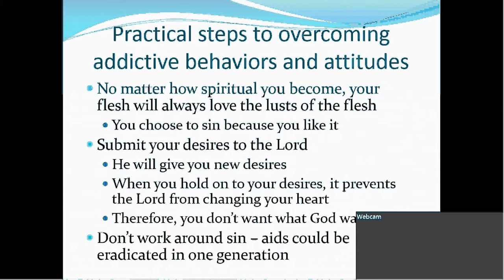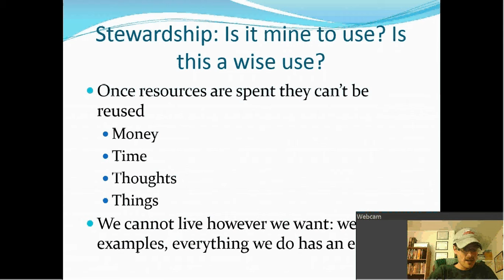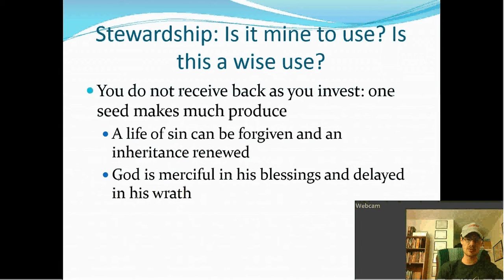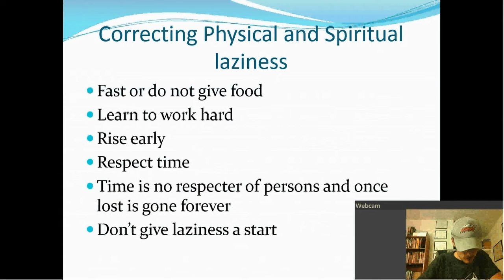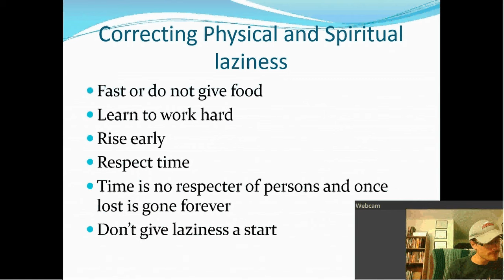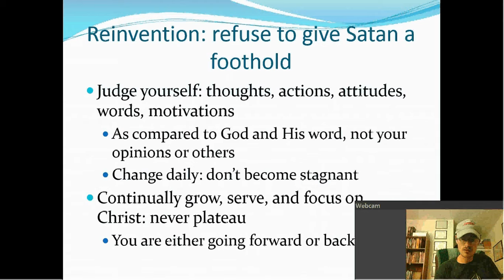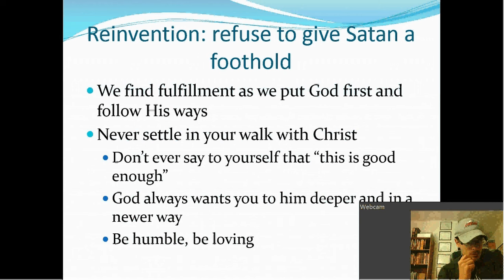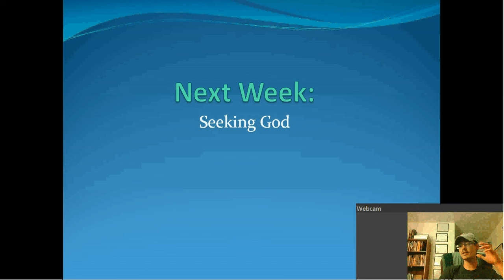Lesson 10: Reinvention part 2 (23)